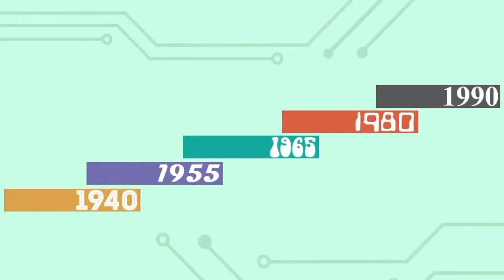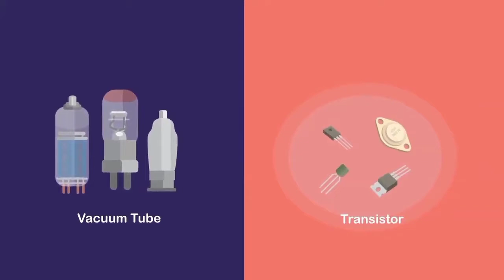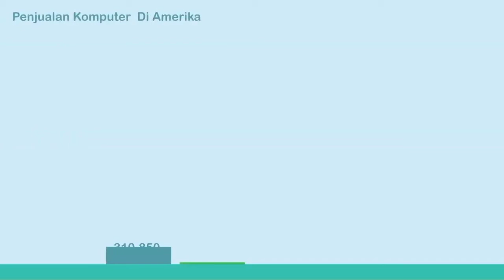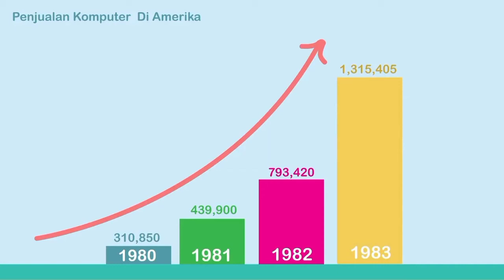AWAL TERCIPTA KOMPUTER GENERASI 1-5 || sejarah technology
sebagai niat untuk membagikan informasi saja.

Jangan lupa mampir juga ke playlist channel saya lengkap.

Channel ini Membahas Seputar Teknologi Komputer Laptop Dan System Operasi Windows.

Diantaranya :
- informasi mengenai update terbaru
   spesifikasi komputer dan laptop.

- Solusi perbaikan komputer laptop
   software maupun hardware.

- berbagi tips dan trik tentang
   permasalahan komputer laptop
   sesuai pengalaman dalam
   mengatasi problemnya.

Bagi Sobat Yang Mempunyai Laptop Komputer, Adakalanya komputer laptop pun akan mengalami problem,
channel ini cocok untuk memadu sobat untuk memperbaikinya sendiri, tanpa jauh jauh dibawa ke tempat service.

 Dan bagi sobat yang ingin belajar service komputer,  Channel ini pun cocok untuk belajar service komputer pemula.

Agar Channel Berkembang Dan Lebih Kreativ Lagi Dalam Berbagi Ilmu Komputer .